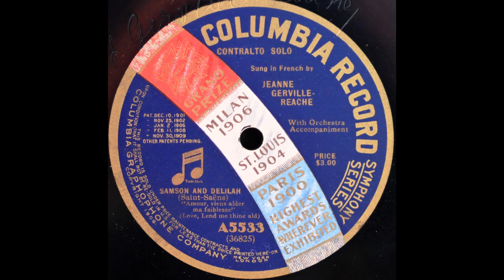Amour, viens aidez ma failblesse (Jeanne Gerville-Réache)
Jeanne Gerville-Réache sings "Amour, viens aidez ma failblesse" from "Samson et Dalila" on Columbia A5533, recorded 19 November 1912.